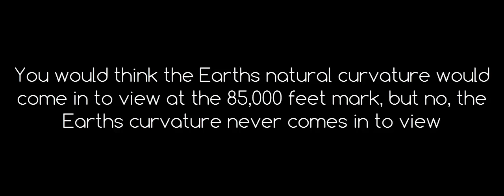Where's the Curvature of the Earth? None of You Can Debunk This Video!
Anyone with half a brain can see how they use deceptive wide angle fish eye lenses to deceive you. If you can't see what this video proves and why so many people awaken every day, then the brainwashing is so deep in you.

- Where's the Curvature? A Look At The Earths Curvature From Space With A 35mm Camera Lens. Using special editing Software and techniques, we can remove the Fisheye Camera effect that is seen in 99% of all Space Agency footage. All of Nasa's earth facing Cameras are fitted with Fisheye lenses which in effect is not giving you the true viewing perspective. The footage featured here is from the Origin Shepard flight on April 2, 2016. The Fisheye Video Camera used is located in the GH2 Vent, just below the Booster’s Ring Fin. As you will see, after adjusting the Camera perspective from Fisheye to a 35mm lens, and even before the Origin leaves the ground, that the horizon is level and true all the way up in to space. You would think the Earths natural curvature would come in to view at the 85,000 feet mark, but no, the Earths curvature never comes in to view throughout the film. This raises questions especially as a Filmmaker.